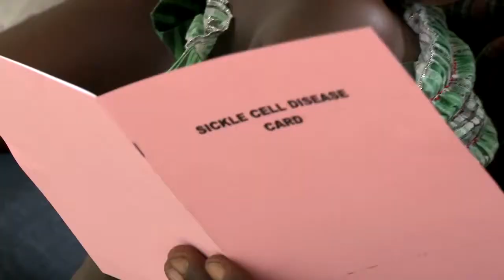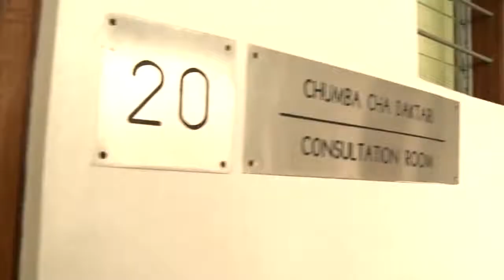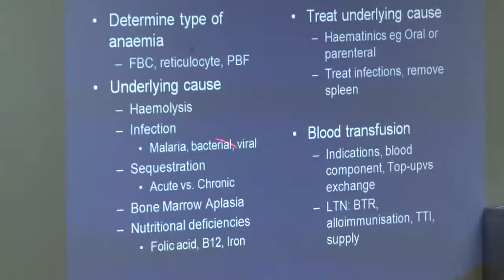Royal Society Pfizer Award 2011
Film made in Dar es Salaam, Tanzania to highlight the achievements of Julie Makani winner of the Royal Society Pfizer Award 2011